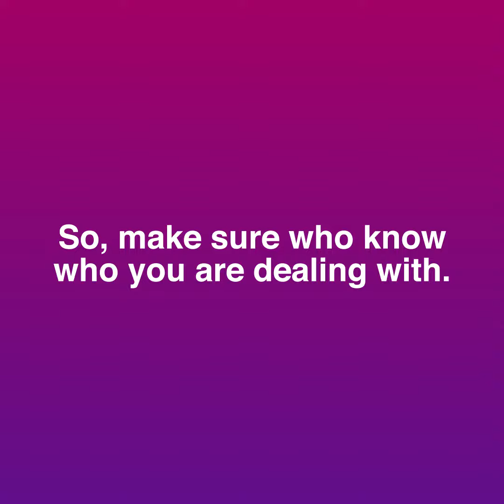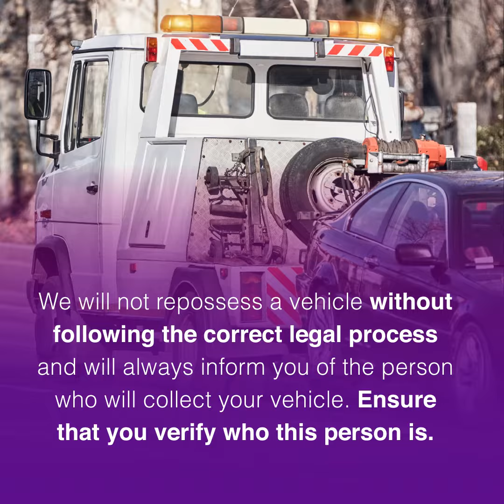Fraud Awareness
Cyber fraud is real - watch this video to identify signs of online fraud.